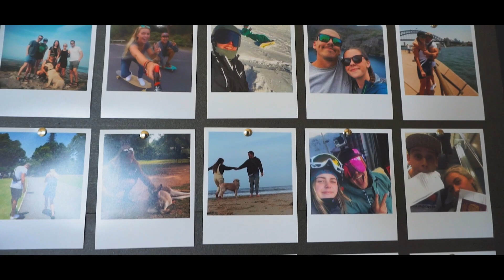Evie & Tom's Wedding - Barn Drift Norfolk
Barn Drift Norfolk 2nd September 2023